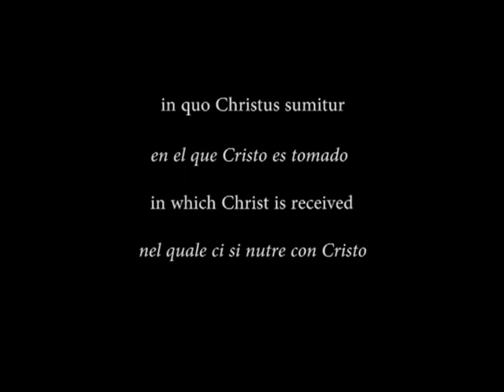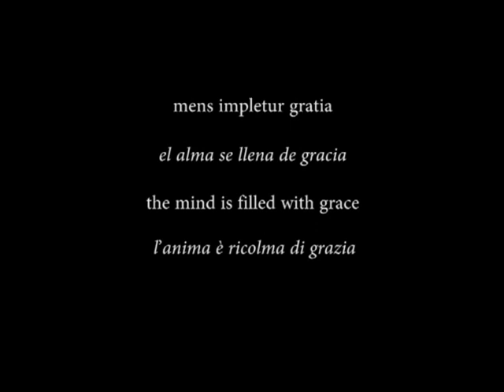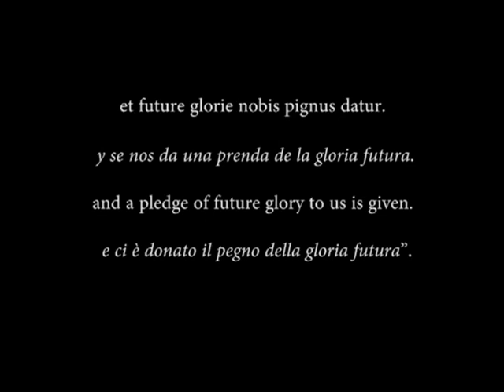Italo Bianchi - O Sacrum Convivium. 'Voces Místicas' Choir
The communion motet "O sacrum convivium" composed by Italian composer D. Italo Bianchi in a recording of "Voces Místicas", a spanish chamber choir, conducted by Francisco José Carbonell.